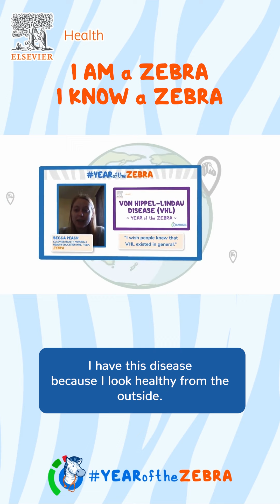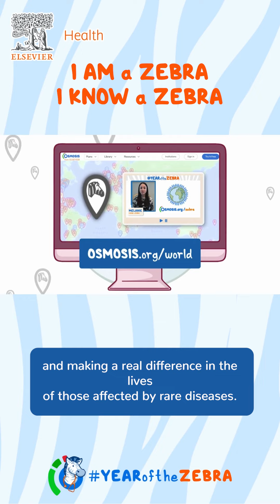Year of the Zebra: I Am a Zebra, I Know a Zebra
Support rare disease research and awareness by tuning into the stories of people affected by Zebra conditions

It's almost been a full year since the launch of Elsevier's YearOfTheZebra initiative. To raise awareness for rare diseases (also known as Zebras) that affect over 300 million people worldwide, we highlighted a rare disease and its symptoms, causes, and treatment each week throughout 2023. But our work doesn't end there!

As RareDiseaseDay approaches on February 29th, we're honored to share the stories of people who tell us firsthand how a Zebra condition has impacted their life – either from having a Zebra condition or knowing someone with a Zebra condition. Take some time to listen to their Zebra experiences at the link above and keep your eyes out for more Zebras throughout the year!